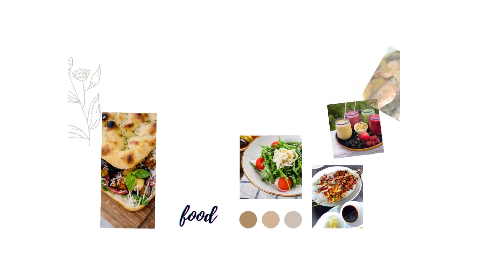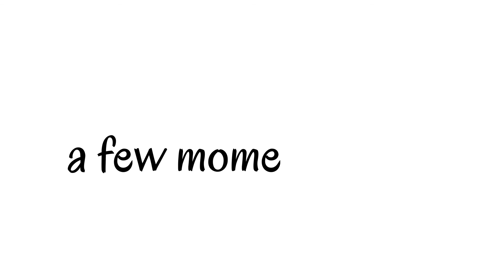FISH STEW WITH BANANA FLOWER | RAINY MORNING | ACTIVITIES FOR THE DAY| MomAngel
We have so many tasks everyday and we have lots to do, just plan what to do  each day and everything becomes easier.